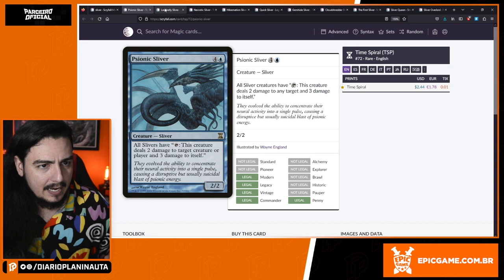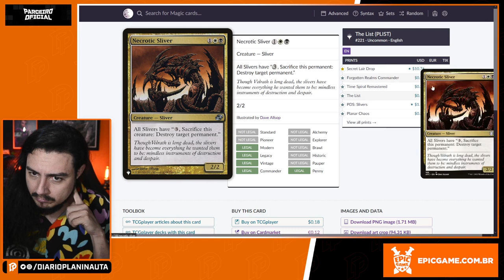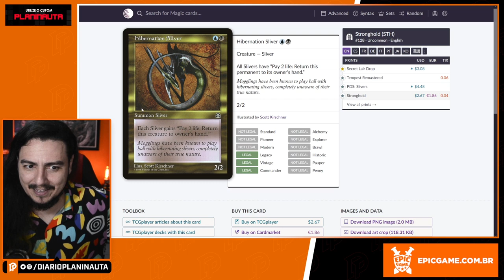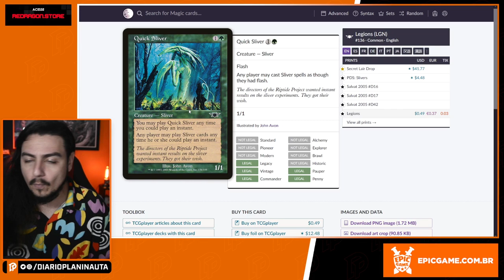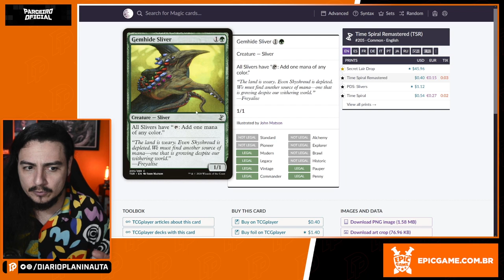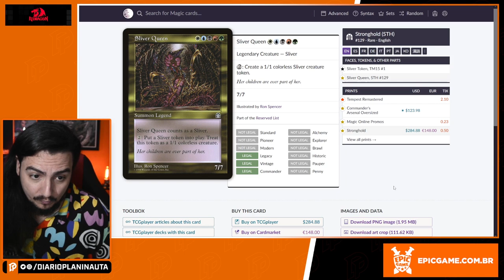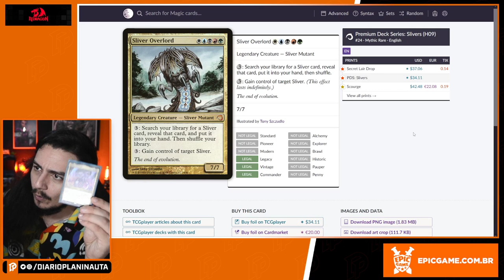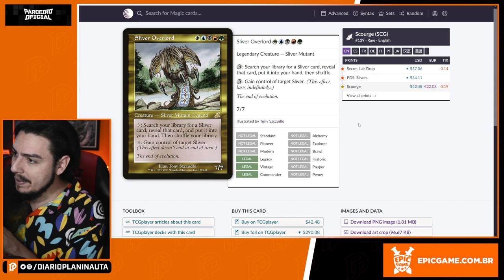OS MELHORES FRACTIUS DO MAGIC